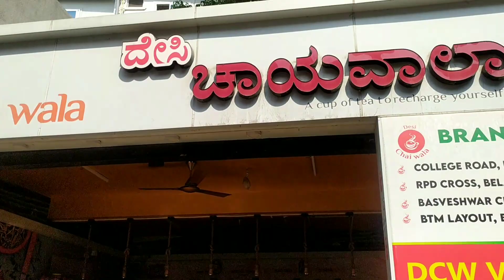B.T.M Layout 1BHK Apartments